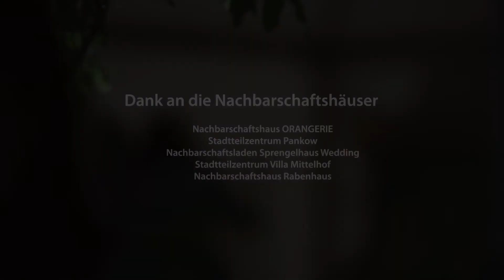Im Stadtteilzentrum ist Platz für ...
Stadtteilzentren gibt es in ganz Berlin – und was passiert dort? Das zeigt in aller Kürze dieser Film.

In Stadtteilzentren bündelt sich das soziale Miteinander im Kiez. Sie stehen für freiwilliges Engagement, solidarisches Miteinander, gegenseitige Unterstützung, Kreativität, Gesundheit, Austausch zwischen Nachbarn, Selbsthilfe, lebenslanges Lernen, Gemeinschaft, insbesondere auch für Menschen, die Hilfe suchen und Menschen, die unterstützen wollen.
Der Film ist in Kooperation zwischen dem Paritätische Wohlfahrtsverband Berlin, dem Verband für sozial-kulturelle Arbeit e.V. (VskA) und der Senatsverwaltung für Integration, Arbeit und Soziales entstanden.